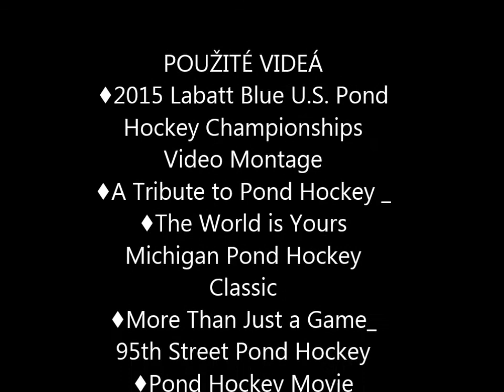Pond Hockey Ihráč - Píla 2016 trailer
Trailer k 1.ročníku turnaja v pond hokeji na rybníku Ihráč - Píla